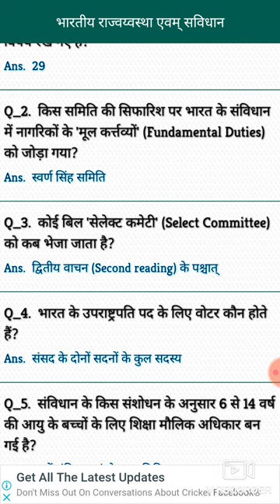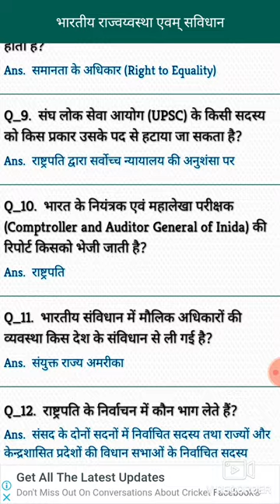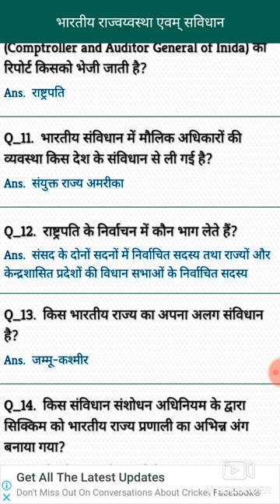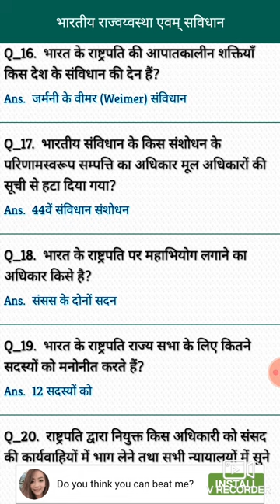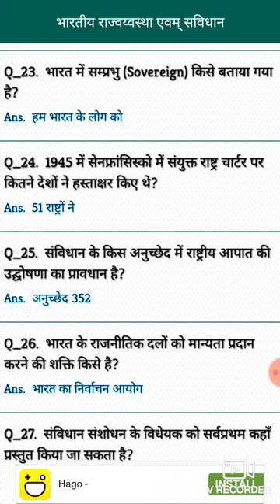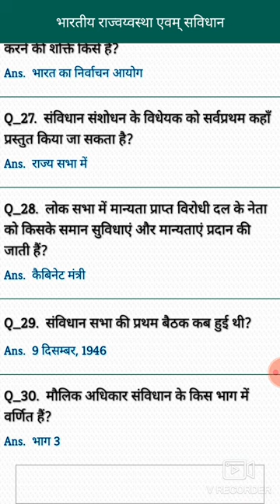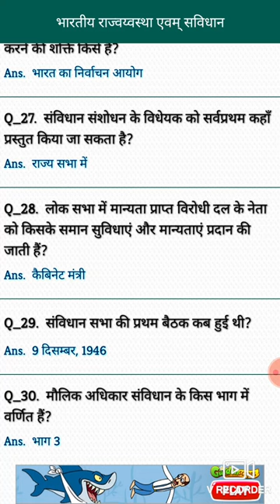INDIAN CONSTITUTION 30 QUESTION SSC MTS RAILWAY NTPC GROUP D HELPFUL VIDEO